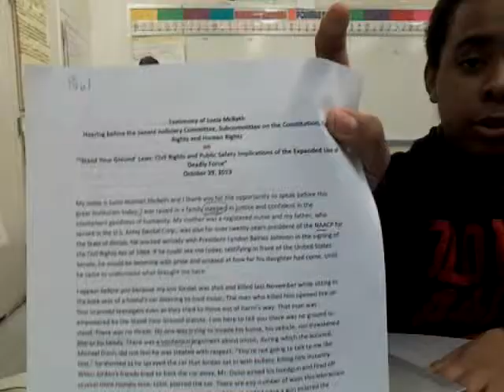Noah and John on Jordan Davis